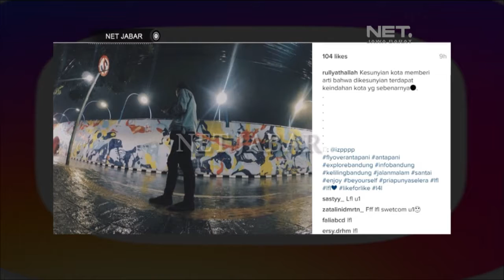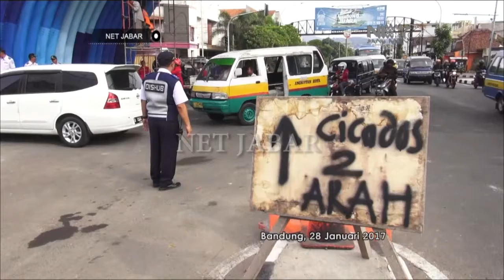NET JABAR - PENGURAI KEMACETAN DI TIMUR KOTA BANDUNG